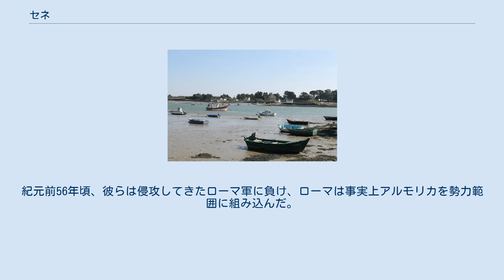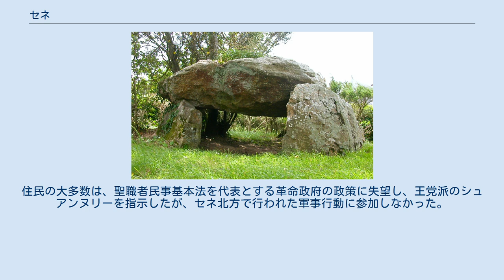セネ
セネ （Séné、ブルトン語:Sine）は、フランス、ブルターニュ地域圏、モルビアン県のコミューン。
 サンタルメル水道付近の干潟 モルビアン湾の奥にあるセネは、ヴァンヌの東、テの西に位置する。
小さな砂浜や港のある47kmの長さの海岸線を持つ。
 海にも陸にも近いためにセネ住民は農業と漁業に従事してきた。
船乗りは、かつて2本の赤い帆をあげた平底船のシナゴで海に出ていた。
季節に応じて湾の干潟に貝を採りに行ったり、春には罠を仕掛けて地元ではモルガと呼ぶイカ漁をしてきた。
漁業は数日間かけて漁網でも行われ、キブロン湾とヴィレーヌ川河口近くのクロワジックの中間でシラスウナギ漁をする。
 セネ周辺の集落では農業が行われていた。
また、セネの領域には4つの島が含まれている。
 かつての塩水の湿原は今は数千の渡り鳥の集まる場所となっている。
 ゴルネヴェズのドルメン セネに最初に人が定住したのは新石器時代で、ドルメンのような巨石記念物、墳丘墓がいまも見られる。
 ウェネティ族がヴァンヌとなる場所に移動してきたのは紀元前5世紀である。
彼らはロクマリアケールを本拠とした。
紀元前56年頃、彼らは侵攻してきたローマ軍に負け、ローマは事実上アルモリカを勢力範囲に組み込んだ。
ガロ＝ローマ時代の遺跡、縁取りがされたタイル、炉の跡がセネでも見つかっている。
 中世、セネ北部には領主の治める土地が増加した。
これはブルターニュ公国の中心であったヴァンヌとの関連である。
住民の大多数は、聖職者民事基本法を代表とする革命政府の政策に失望し、王党派のシュアンヌリーを指示したが、セネ北方で行われた軍事行動に参加しなかった。
1790年、セネはコミューンとなった。
 2006年9月、セネ議会はブルトン語の日常使用を促進するYa d'ar brezhoneg憲章を批准した。